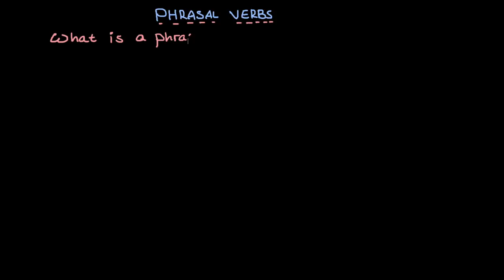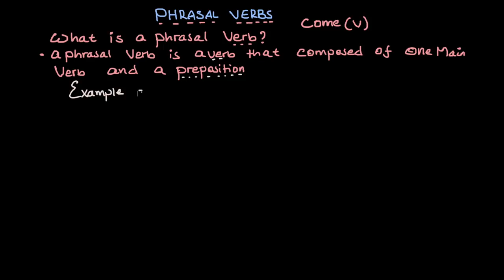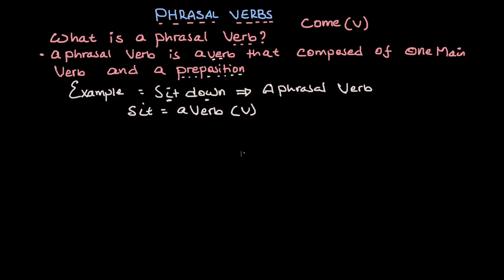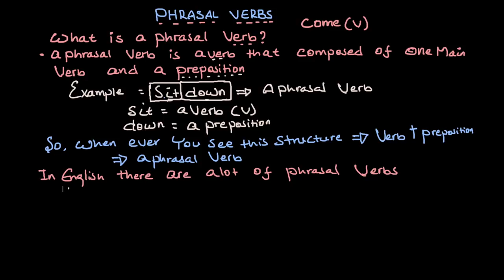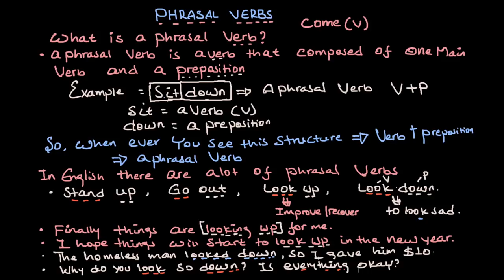Ethiopia: እንግሊዝኛን በአማርኛ መማር/ PHRASAL VERBS